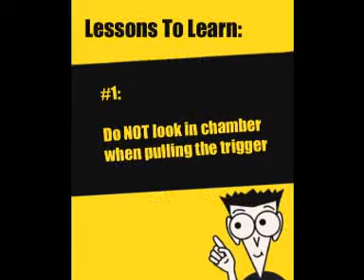Potato Gun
Playing with the potato gun that me and Nils built